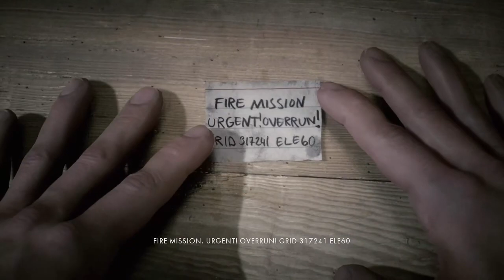Nice servin’ with ya lads